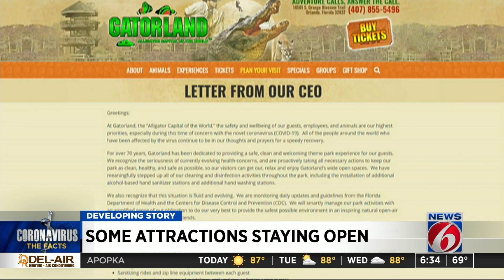Disney closes hotels, shops